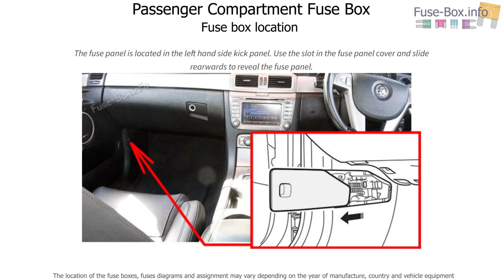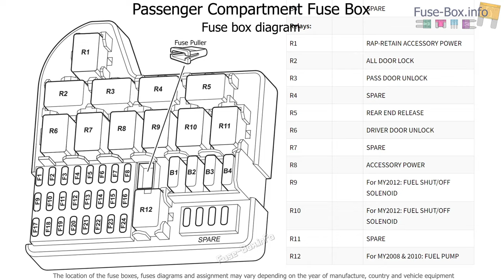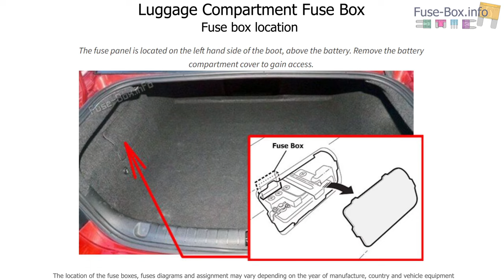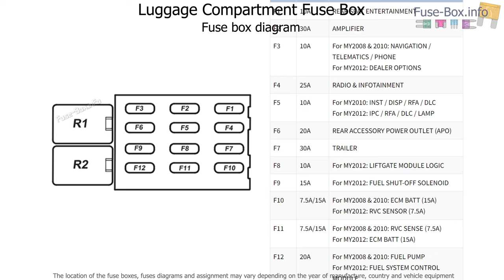Fuse box location and diagrams: Holden Caprice / Statesman (WM; 2006-2013)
Fuse box diagrams (location and assignment of electrical fuses and relays) for Holden Caprice / Holden Statesman (WM; 2006, 2007, 2008, 2009, 2010, 2011, 2012, 2013).